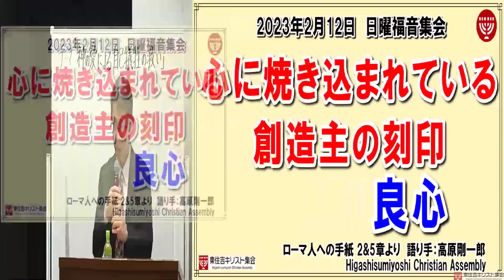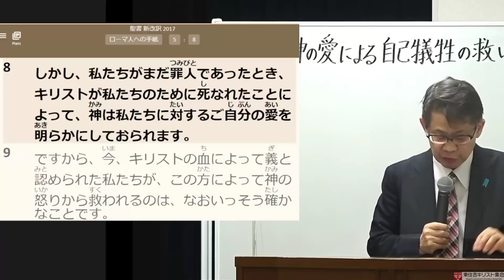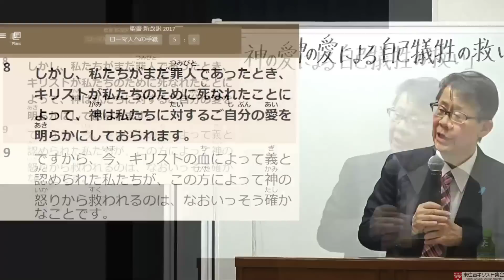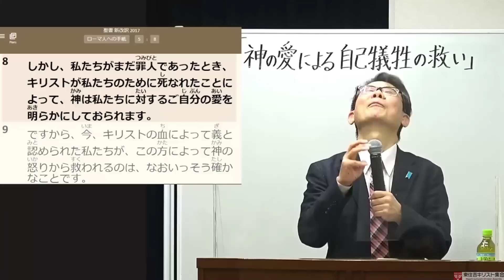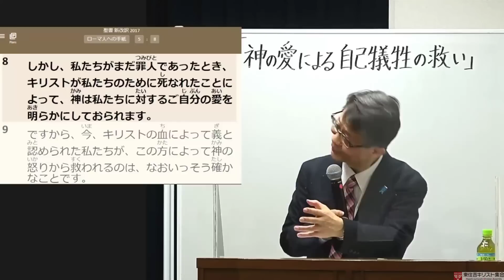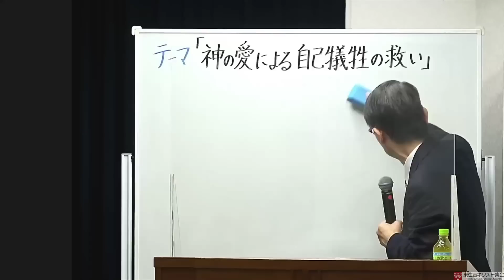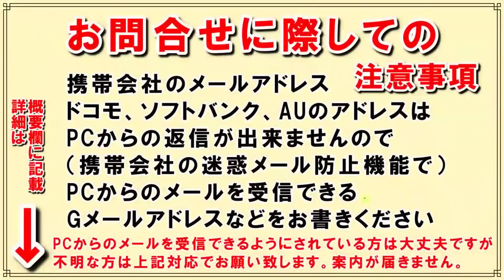#493「心に焼き込まれている創造主の刻印ー良心」ローマ人への手紙 より 高原剛一郎 2023年2月12日 日曜福音集会